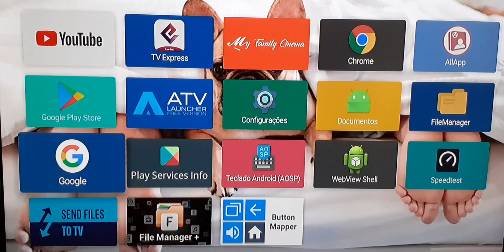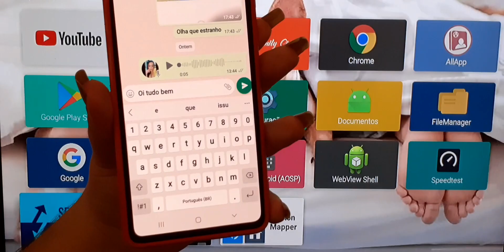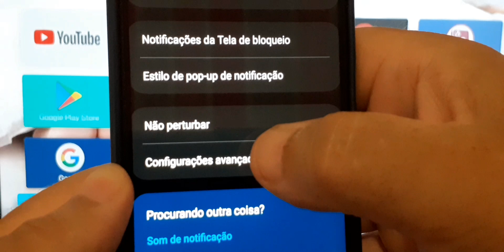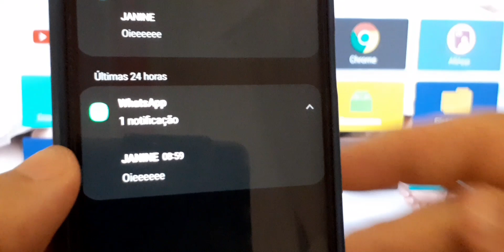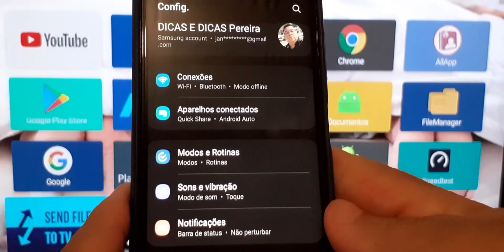✅ COMO RECUPERAR QUALQUER MENSAGEM APAGADA do WHATSAPP sem usar Aplicativos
como recuperar mensagens apagadas do watsapp sem usar nenhum aplicativo